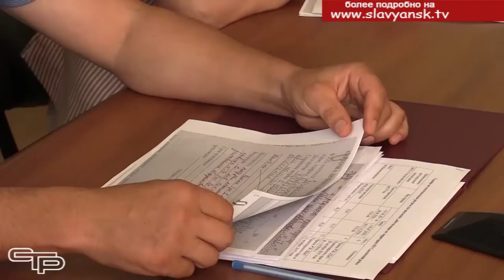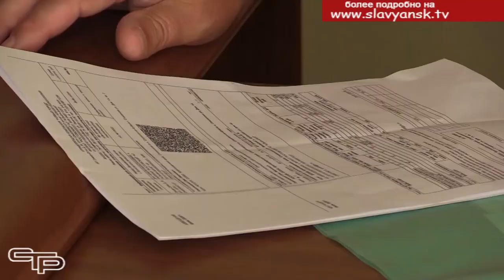Жилищные вопросы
В районной администрации прошел прием граждан по жилищным вопросам